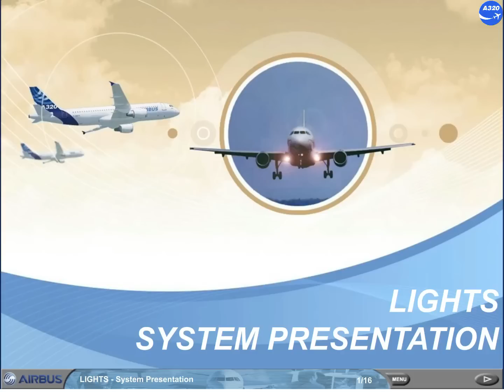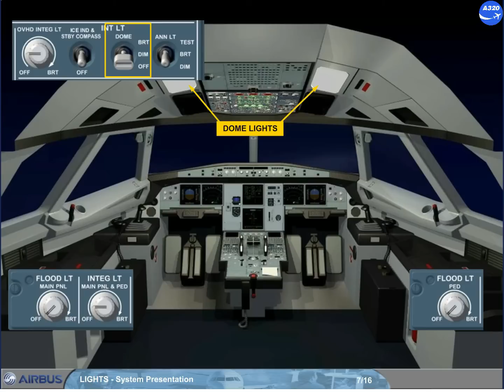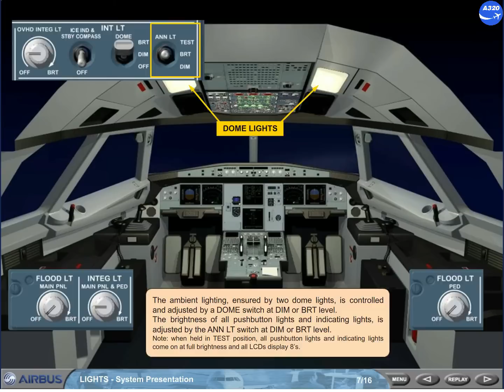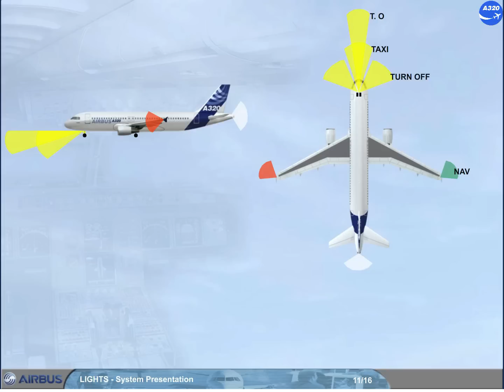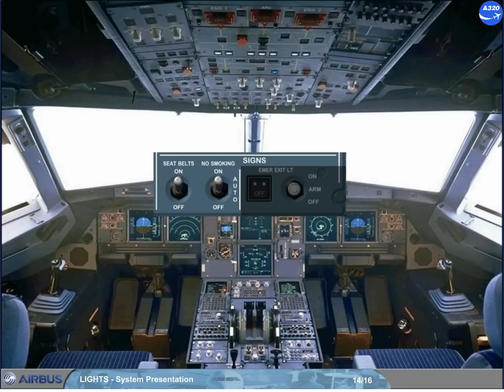Airbus A320 CBT # 78 LIGHTS SYSTEM PRESENTATION